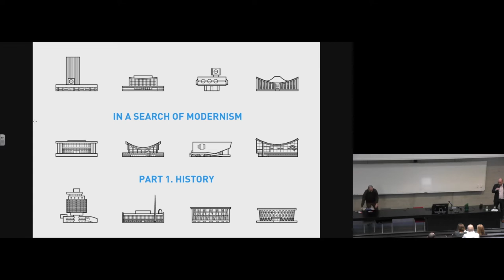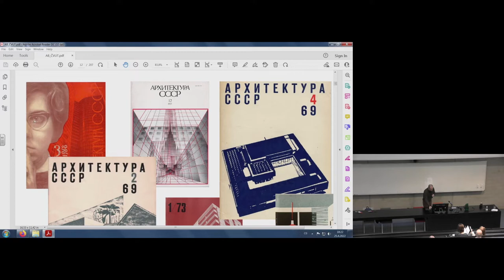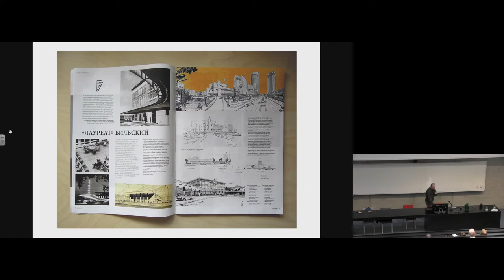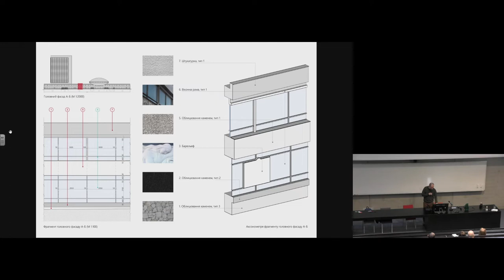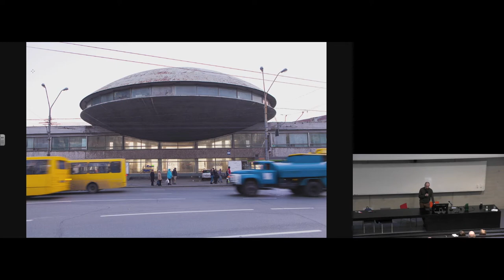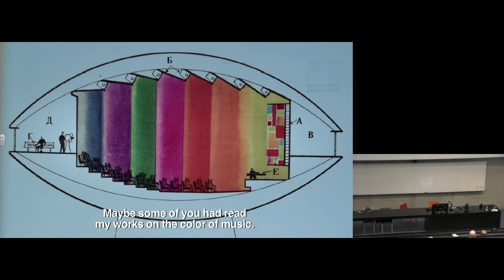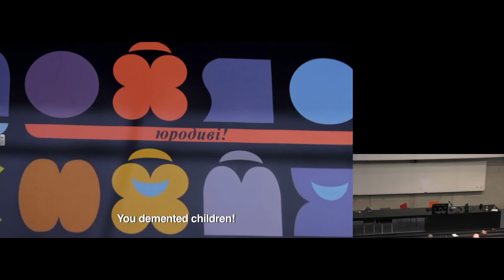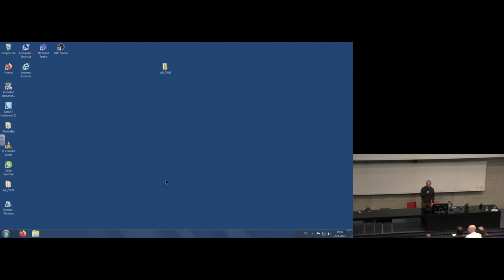Alex Bykov: Search for modernism – History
V posledních letech mezinárodní týmy badatelů pravidelně navštěvují sovětskou architekturu modernismu a obdivují osobitost jejích forem i současný urbanistický kontext, který ji obklopuje. I v době svého vzniku tyto stavby přitahovaly pozornost odborníků, zatímco široká veřejnost jejich originalitu nedokázala přijmout. Po rozpadu Sovětského svazu se na modernistické stavby i na jejich autory zapomnělo. Alex Bykov představí posloupnost výzkumných procesů, od prvního zájmu na počátku 50. let až po současnost.

Alex Bykov je aktuálně jedním z předních ukrajinských odborníků na architekturu období poválečné moderny. Zabývá se dědictvím sovětského urbanismu, nejnovější ukrajinskou oficiální i kutilskou architekturou, se zvláštním zřetelem na sakrální architekturu. Patřil mezi první badatele, kteří identifikovali, popularizovali a uchovávali dědictví sovětského modernismu na Ukrajině.

In recent years, international teams of scholars have regularly visited Soviet modernist architecture to admire the distinctiveness of its forms and the contemporary urban context that surrounds it. Even at the time of their creation, these buildings attracted the attention of experts, while the general public failed to accept their originality. After the collapse of the Soviet Union, modernist buildings and their authors were forgotten. Alex Bykov will present a sequence of research processes, from the first interest in the early 1950s to the present.

Alex Bykov is currently one of the leading Ukrainian experts on architecture of the post-war modern period. He focuses on the legacy of Soviet urbanism, the latest Ukrainian official and DIY architecture, with special attention to sacred architecture. He was among the first scholars to identify, popularize and preserve the heritage of Soviet Modernism in Ukraine.